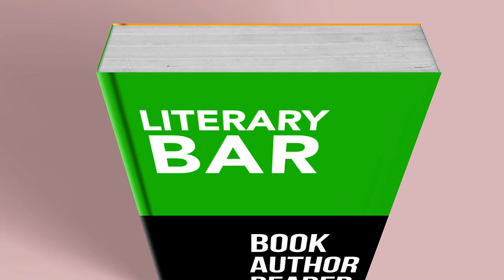Book Review: "Chizimuzondu" Part 2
This is the Literary Bar with Chinedum Dibiah Nwagha. Today's episode features Nonye Nweke, the author of the book "Chizimuzondu joined the show